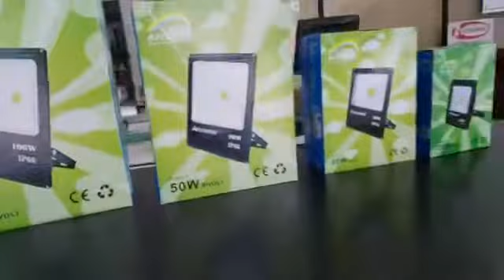Grandel Materiais Elétricos